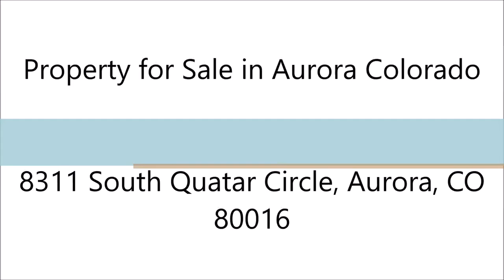Aurora Real Estate 8311 South Quatar Circle, Aurora, CO 80016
Aurora Real Estate: Property for Sale in Aurora Colorado

Live well here. Freshly painted wiith new carpet. Appreciate cherry cabinets and granite in this cook's kitchen. Sunny eating space has a bay window & gas FP. Entertain easily in the great room wired for sound sporting a 2nd fireplace. It's open to the kitchen & covered back deck with views of the greenbelt. The master suite has a coffered ceiling. The 5-piece master bath has a huge walk-in closet and custom tile. The 2nd bedroom has a large walk-in closet and adjacent full bath. Expand downstairs in the 3rd bedroom, used as a study. There is unfinished space that includes rough-in plumbing, storage, and a huge workshop. The fenced dog run off the back deck might be handy for your pet or garden. The lot is .34 acres with much xeriscaping for easier maintenance. Like golf, tennis, swimming, art, trails, or neighborly camaraderie? This detached home in Heritage Eagle Bend suit your active lifestyle. Close to shopping, restaurants, Costco, Southlands, Aurora Reservoir, Parker, and E470.

Address: 8311 South Quatar Circle, Aurora, CO 80016
Price: $553,000